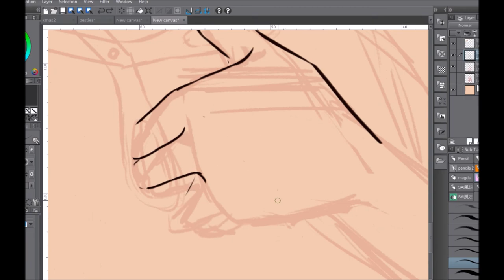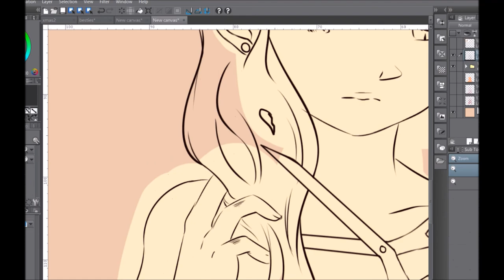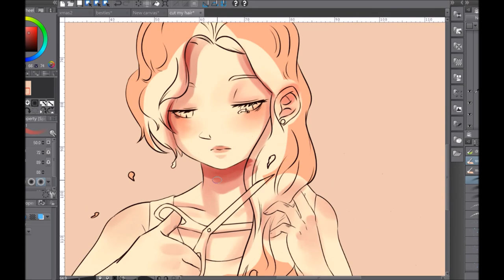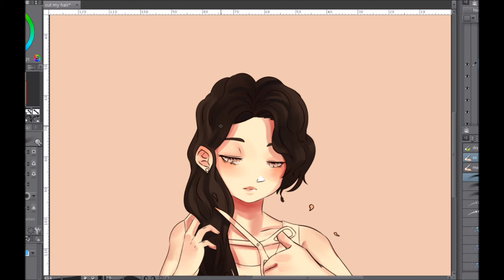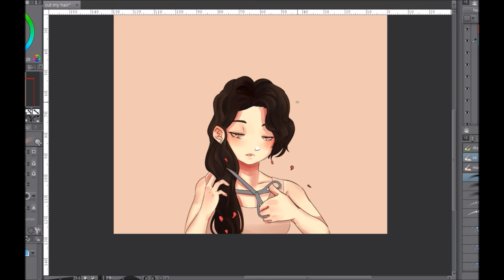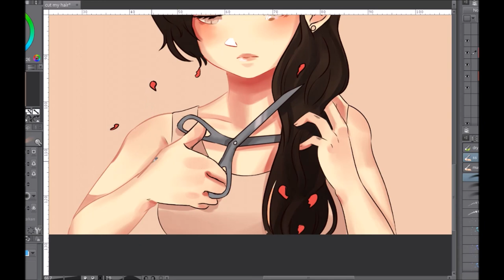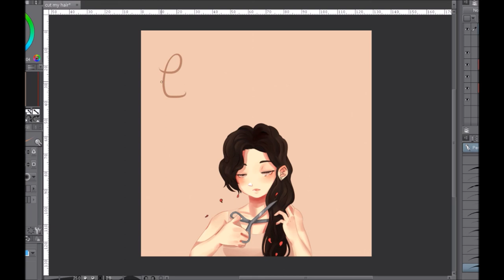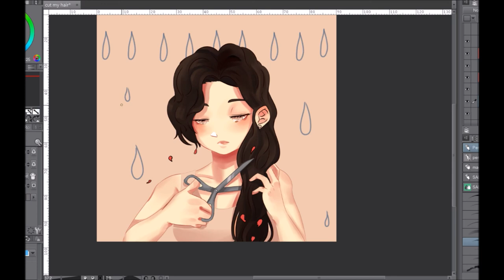cut my hair speedpaint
HELLO ! im yitami! as an artist i have made a lot of drawing yet this is my first speedpaint so im excited to see if you guys like it ! im open to requests for the time being and also if you have some type of critique to the drawing itself ill be happy to hear it!

programs i use:
obs
movie maker

real time:
1hr 30 min!